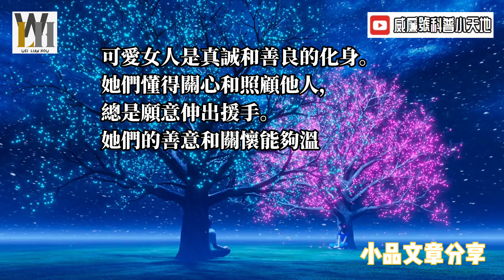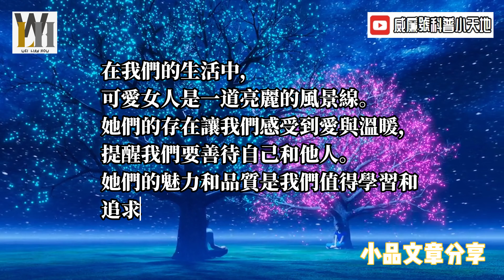【小品文章分享】【スケッチ記事の共有】可愛女人 - 可愛い女性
【スケッチ記事の共有】可愛女人 - 可愛い女性#威廉號科普小天地

在這個世界上，有一種特別的魅力存在著，那就是可愛女人的魅力。她們像一朵盛開的花朵，綻放著迷人的笑容和溫暖的光芒。

可愛女人並不是指外貌上的可愛，而是內在散發的獨特魅力。她們總是保持著一顆善良純真的心，對世界充滿著樂觀和愛。她們的笑聲如鈴，能夠瞬間點亮周圍的氛圍，帶來歡樂和快樂。

可愛女人總是散發著一種自信和自愛的氣質。她們知道如何欣賞自己的美麗，不論是外表還是內心。她們堅信自己的價值，並以真實的自我示人。這種自信和自愛是她們獨特魅力的源泉，吸引著身邊的人。

可愛女人是真誠和善良的化身。她們懂得關心和照顧他人，總是願意伸出援手。她們的善意和關懷能夠溫暖他人的心靈，帶來正面的影響。她們的存在讓這個世界變得更美好，充滿了愛和溫情。

可愛女人也是勇敢和堅強的。她們能夠面對挑戰和困難，從中獲得成長和力量。她們的勇氣激勵著身邊的人，讓他們相信自己也可以克服困難。她們的堅強是一種力量，能夠影響和啟發他人。

在我們的生活中，可愛女人是一道亮麗的風景線。她們的存在讓我們感受到愛與溫暖，提醒我們要善待自己和他人。她們的魅力和品質是我們值得學習和追求的。

所以，讓我們欣賞和珍惜身邊的可愛女人。她們的存在使我們的生活更加豐富多彩，充滿了愛和美好。讓我們一起向她們致敬，感謝她們帶給我們的快樂和幸福。

★這些人氣影片也千萬別錯過★

歡迎來到「威廉號科普小天地」！我們是一個充滿趣味和知識的頻道，致力於帶給大家有趣而有啟發性的內容。
在這裡，我們將帶領大家探索各種科學領域和知識領域的奧秘。我們的目標是以深入淺出的方式向觀眾傳達科學和知識，讓大家在享受娛樂的同時，也能獲得有價值的學習體驗。
我們的內容包括各類文章、小品、新知、科學實驗和名人語錄分享。我們將通過精心編寫的文章，介紹世界各地的奇聞軼事、文化知識和人類歷史。透過精彩的小品演出，我們將帶給大家輕鬆愉快的觀賞體驗，同時提供深入的思考和啟示。
除此之外，我們還將分享最新的科學發現和技術突破，讓大家了解世界不斷進步的面貌。透過科學實驗，我們將以實際操作展示各種科學原理和現象，讓知識變得更加生動有趣。
此外，我們也會分享名人的智慧語錄，透過他們的言行，啟發觀眾思考人生的意義和價值。
無論你是對科學感興趣，還是渴望獲得更多知識和啟發，「威廉號科普小天地」都將成為你的理想選擇。讓我們一起探索科學的奧秘，豐富知識的海洋，並在這個充滿智慧和娛樂的小天地中共同成長。
立即訂閱「威廉號科普小天地」，一同啟發思考，拓展視野！威廉號科普小天地